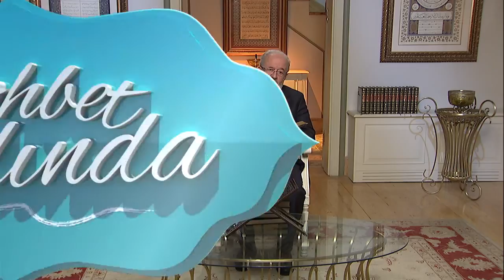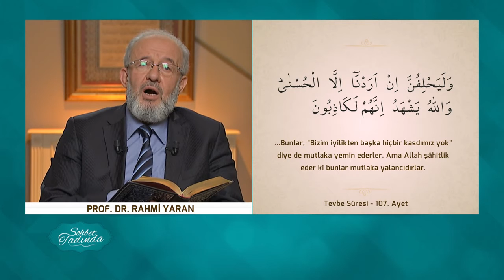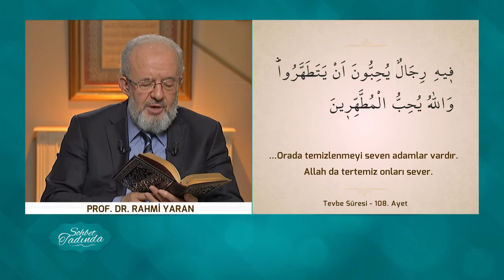Sohbet Tadında 133.Bölüm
Takva Allaha karşı sorumluluğumuzun farkında olmaktır, İyilik bazen ufak bir tebessümdür, Bir iken biz olmak sevgi çemberinde birleşmektir.

Güzellikleri ihsan edenin muhabbetiyle daim olmak için Her perşembeyi cumaya bağlayan gecelerde saat 23,00’de Prof. Dr. Rahmi Yaran İle Sohbet tadında programında sizlerle buluşuyoruz.